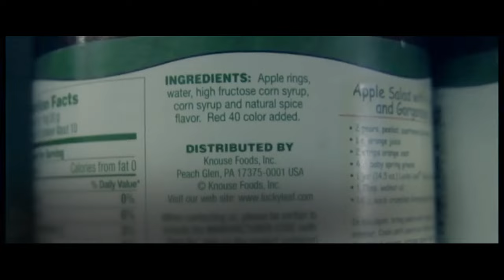Issues and Answers (March 18, 2024) - Youth Power Group (YPG)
Youth Power Group (YPG) Co-ordinator Stanley Stephen, and Senior Member, George St. Croix speak on growing up in difficult circumstances and the value of YPG in making a difference in the lives of vulnerable youth.